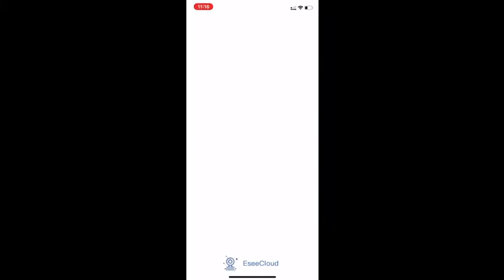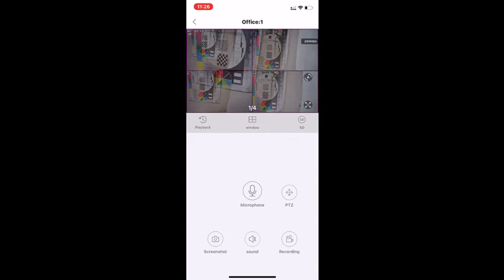SmartSF-4 ch security camera system wireless and wired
4ch security camera system